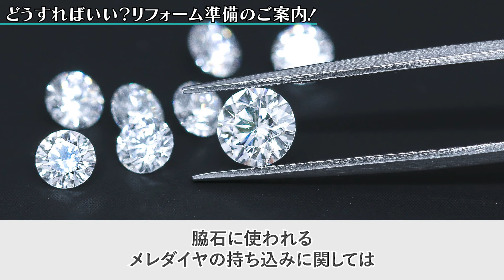【プロが教える】失敗しない！ジュエリー リフォーム の事前準備！ジュエリーデザイナーが解説いたします。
【アイスブルーダイヤモンド】クールでエレガント！氷のように輝くの神秘的なダイヤモンドをご紹介！

▼目次
0:00 オープニング
0:14 お店選び
1:05 セミオーダーorフルオーダー
3:42 2つのジュエリーを合わせることも可能
6:16 どんなデザインにしたいか
8:14 使いたいシーンも想定しておく
10:00 どうしてリフォームしたいのかが大事
11:11 ご来店が難しいお客様へ
13:05 エンディング

ジュエリーハナジマでは、ピンクダイヤモンドを始め、18年の年月をかけて少しずつストックして参りました希少性の高い宝石・ジュエリーを揃えております。
眺めるだけでも大丈夫ですので、宝石がお好きな方は、ぜひ遊びに来ていただければ嬉しく思います。

ジュエリーハナジマ

▼店舗情報
東京都江戸川区西葛西6-18-8ユニオンビル１F
東京メトロ東西線　西葛西駅・南口徒歩１分
【定休日】 月曜日・火曜日（詳しくはWebをご覧ください。）